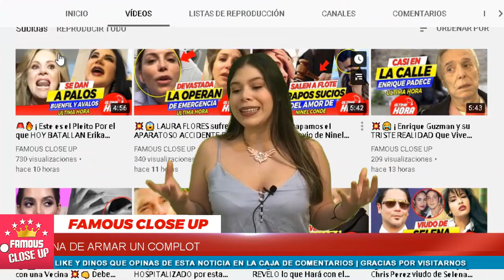🔴🥺 𝗡𝗢 𝗱𝗲𝗷𝗮𝗻 𝗥𝗘𝗦𝗣𝗜𝗥𝗔𝗥 a Ninel Conde 💥👊 𝗙𝗿𝗶𝗱𝗮 𝗦𝗼𝗳𝗶𝗮 𝗮𝗿𝗺𝗮 𝗖𝗼𝗺𝗽𝗹𝗼𝘁 en su Contra